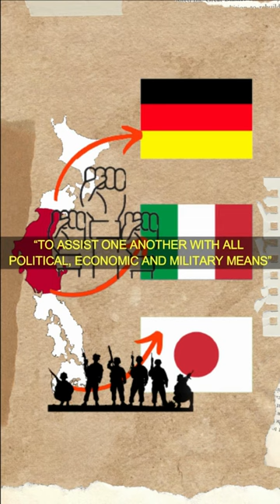How Germany, Japan and Italy United Against The Soviet Union? - Anti-Comintern Pact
Anti-Comintern Pact, agreement concluded first between Germany and Japan on November 25, in 1936 and then between Italy, Germany, and Japan on November 6 in 1937 , ostensibly directed against the Communist International but, by implication, specifically against the Soviet Union.

The treaties were sought by Adolf Hitler, who at the time was publicly inveighing against Bolshevism and who was interested in Japan’s successes in the opening war against China.